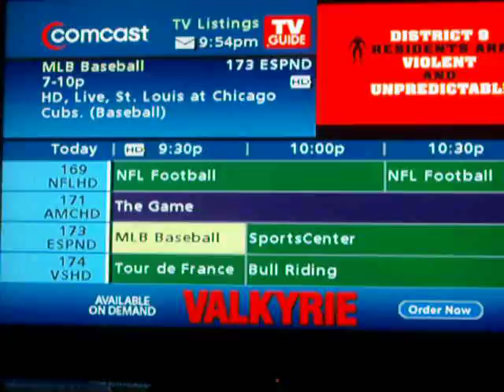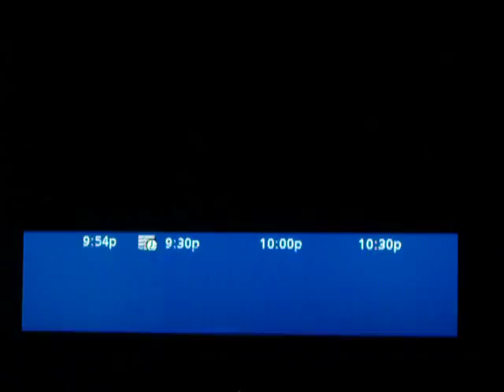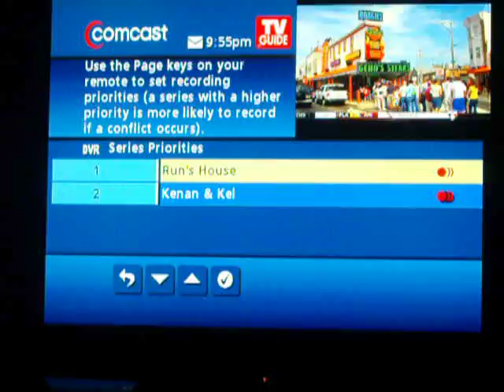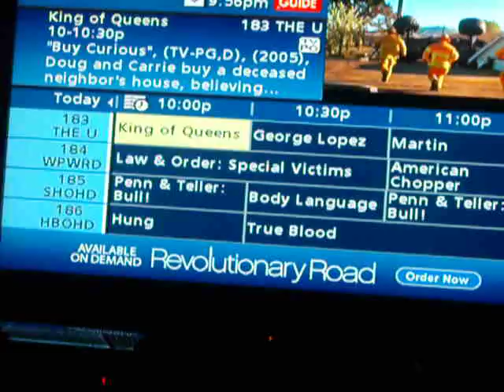COMCAST HD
THIS VIDEO SHOWS YOU A LITTLE ABOUT COMCAST